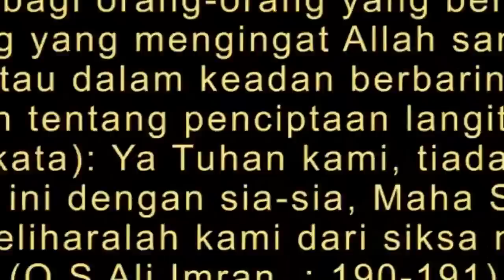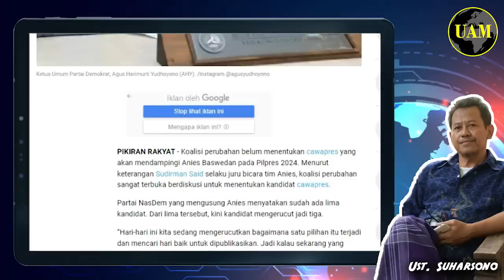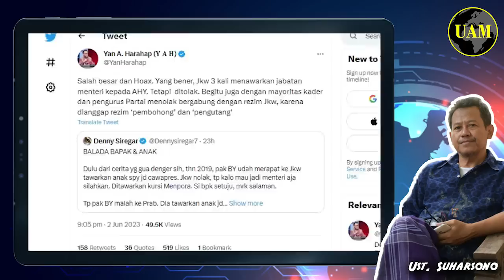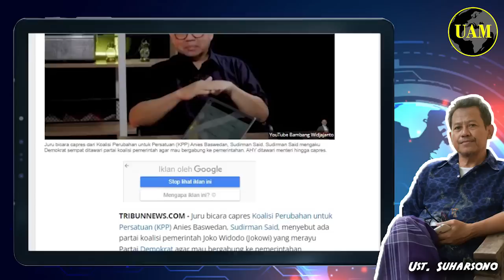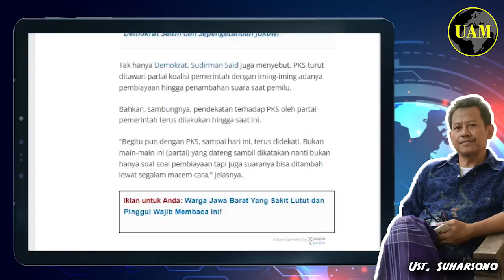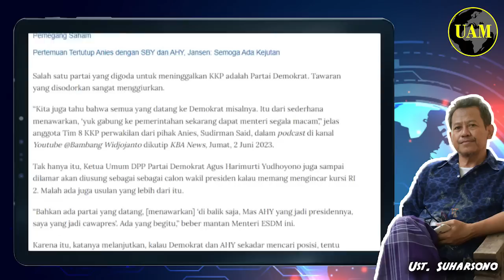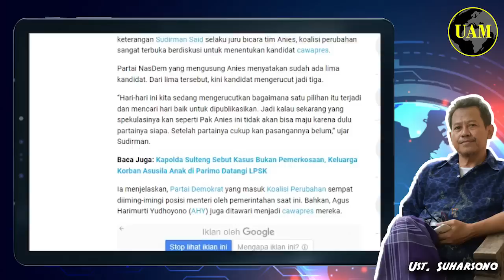Segitu Ngerinya....!! Mau Tinggalkan Anies, AHY Ditawari Jadi Cawapres; Bahkan Capres...?!